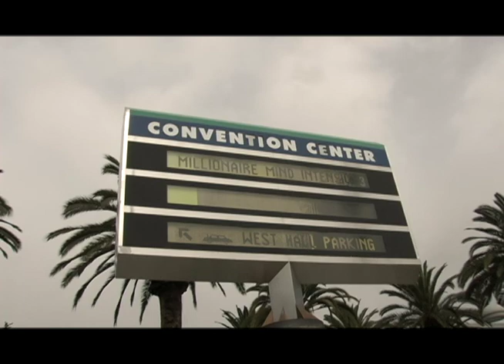"The Pitch." (Scene 10)